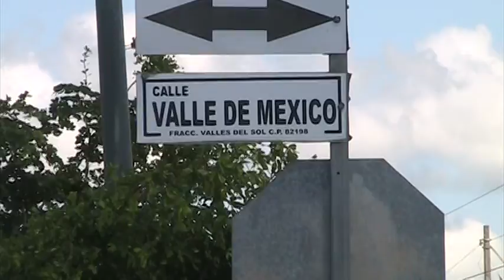FUGA DE AGUA Y DE VOTOS PARA MORENA EN MAZATLAN, JUMAPAM NO RESPONDE EN COL. VALLE DEL SOL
LAS CUADRILLAS DE JUMAPAM NOMAS ESCARBARON Y DEJARON ASI, ESTO NO PASABA NI CUANDO ESTABAN DE ALCALDES  LA RATA DE FELTON NI EL EXOTICO PUCHETA